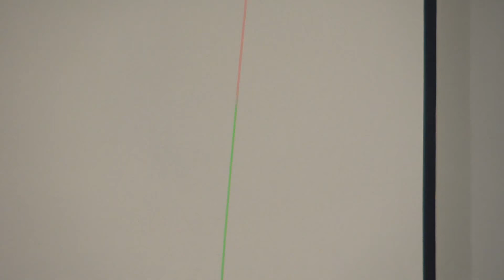35 MÈTRES DE PAILLES !! UNE BONNE IDÉE ? • Studio Bubble Tea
Quand Kalys propose de faire la plus longue paille du monde...